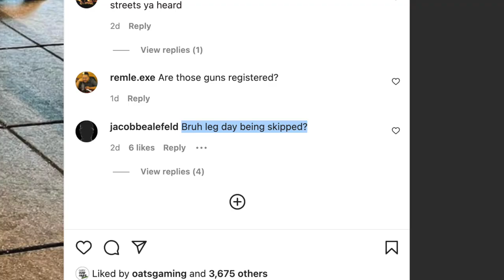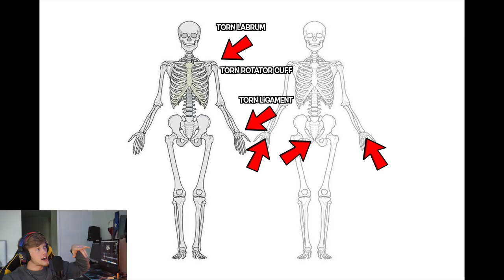MY WORKOUT TRANSFORMATION (1 Year, 3 Months)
This is my FIRST workout VLOG! I've been working out for a little over a year now and i'm very happy with my progress so far. I'd like to document my journey of working out especially having been a skinny guy with a high metabolism, working to get bigger and put on muscle. Just because I play video games doesn't mean I can't get big in the gym, so that's what I hope to motivate and encourage others to do as well!

Current Weight: 172
Current Bench: 215
Current Supplements: Bucked Up Woke AF, Bucked Up Pump Opocalypse

Meals: (generally)
Breakfast: 2 Ratio Yogurt's (50g protein) + protein shake (48g protein)
After Workout: Soft Tacos or Chicken Power bowl with Guac, Black beans, Rice
Dinner: Eggs, Bacon, Rolls, Hashbrowns, Protein Shake.

I workout for about 2-3hours per day. I socialize for 30-45min though. I typically split my workouts to
M: Legs
T: Chest and Biceps
W: Back and Tri
Th: Legs
F: Arms and Shoulders
Sat: Chest and Back
Sun: Rest